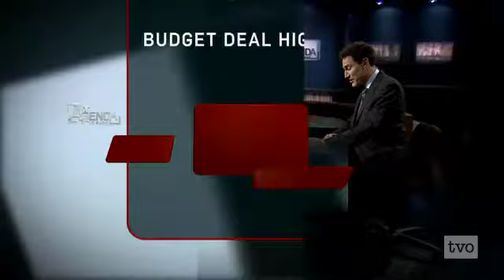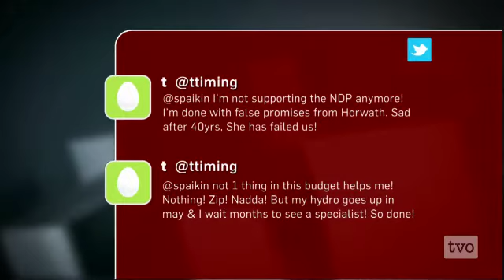Andrea Horwath: The Day After the Budget Vote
Ontario NDP Leader Andrea Horwath tells Steve Paikin on the deal that saved Ontario from heading to the polls.